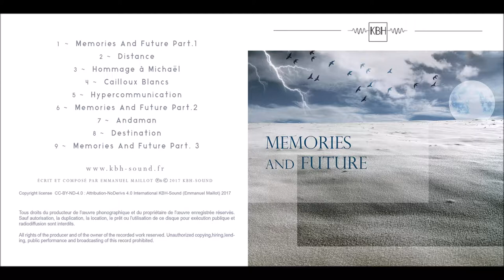Memories And Future Part 2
Cette deuxième partie de Memories And Future est l'image du présent. Point d'orgue de l'album, c'est un titre sans tempo, arythmique, faisant abstraction des dimensions de l'espace et du temps.